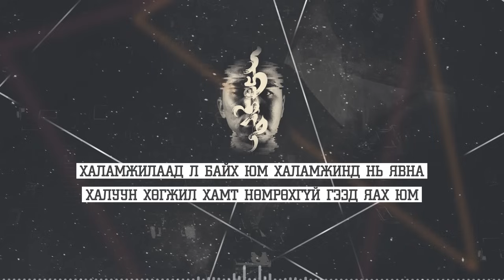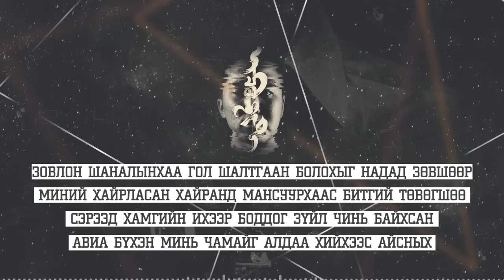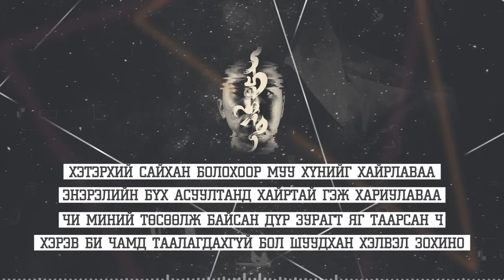Opozit Dandaa Denduu Daam Lyrics by Temvjn